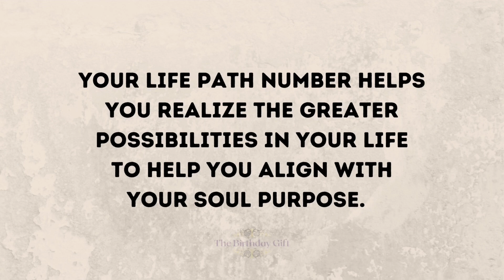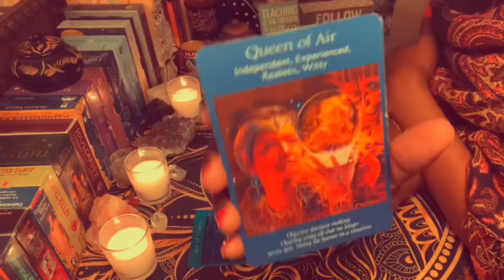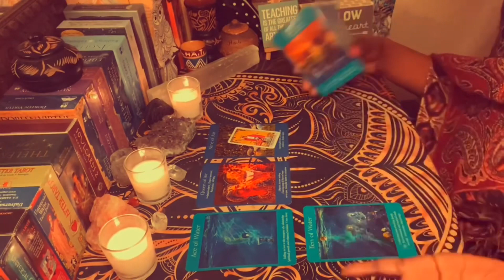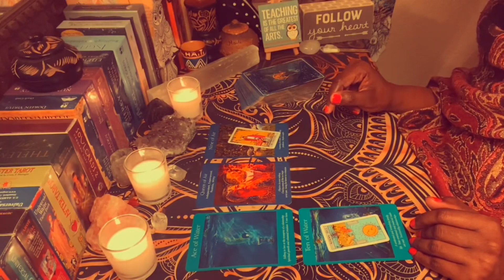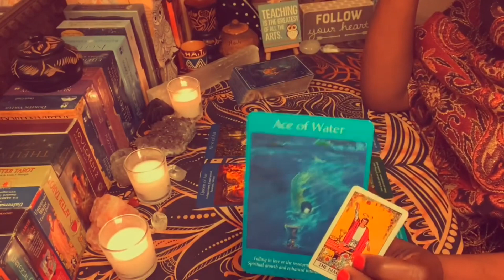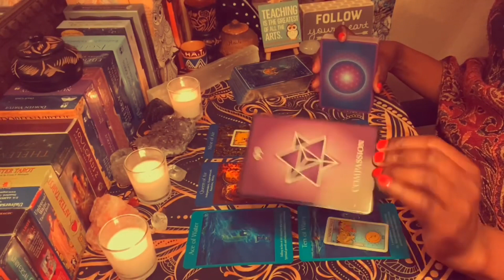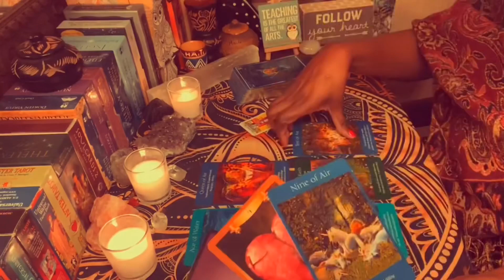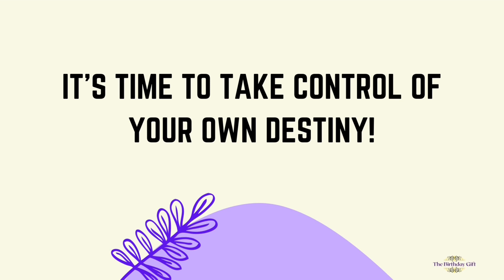LIFE PATH NUMBER 5 | Your Birthday is the Key to Reaching your Destiny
To find out your life path number click this link and enter your DOB

How to calculate your life path number:
Birth Date: June 7, 1960
June = 6
7 = 7
1960 = (1 + 9 + 6+ 0) = 16 = (1 + 6) = 7

Then add the totals from each group:
(Month + Day + Year)

This means that a person born on June 7, 1960 is a: Life Path 2

Rule 1:
Group the numbers of your birthday together (day) + (month) + (year), and add each of them together singularly until you get to a single digit between 1 and 9 or a Master Number of 11 or 22.
Rule 2:
If you have a Master Number 11 or 22 in the process you do not reduce them to single digits until the final calculation.